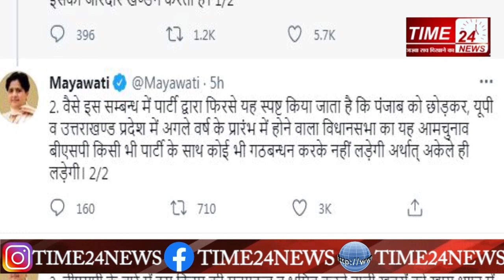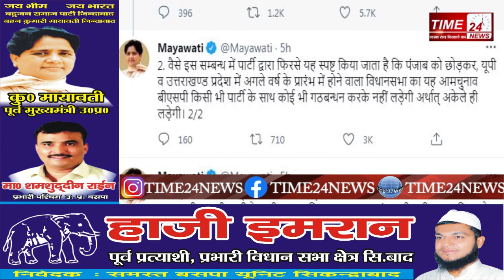Fact_check UP 2022 में AIMIM के साथ चुनाव लड़ेगी बसपा? देखिए सच !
2022 को लेकर सोशल मीडिया पर चल रही चर्चा और लगाए जा रहे कयासों पर आज विराम लग गया है।सोशल में मीडिया, और एक न्यूज़ चैनल पर लगातार चल रही फेक न्यूज़ का सच हम आपके सामने रख रहे हैं। क्योंकि बहुजन समाज पार्टी की मुखिया मायावती ने उन खबरों का खंडन किया है, जिसमें कहा गया था कि वे एआईएमआईएम प्रमुख असदुद्दीन ओवैसी से यूपी विधानसभा चुनाव में गठबंधन करेंगी. बसपा सुप्रीमो ने ख़ुद ट्वीट करते हुये ऐसी सभी खबरों को सिरे से खारिज कर दिया। बसपा सुप्रीमो ने अपने ट्वीट में कहा कि, ये भ्रामक और तथ्यहीन खबरें हैं, इनमें रत्ती भर भी सच्चाई नहीं है।इसके अलावा मायावती ने अपने अगले ट्वीट में कहा कि, इस सम्बन्ध में पार्टी द्वारा फिर से यह स्पष्ट किया जाता है कि पंजाब को छोड़कर, यूपी व उत्तराखण्ड प्रदेश में अगले वर्ष के प्रारंभ में होने वाला विधानसभा का यह आम चुनाव बीएसपी किसी भी पार्टी के साथ कोई भी गठबन्धन करके नहीं लड़ेगी अर्थात् अकेले ही लड़ेगी।